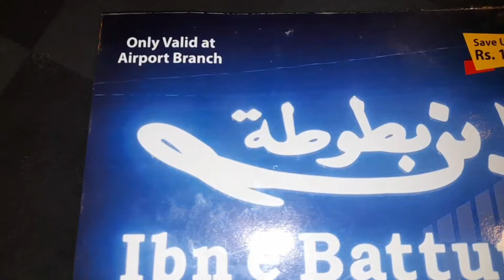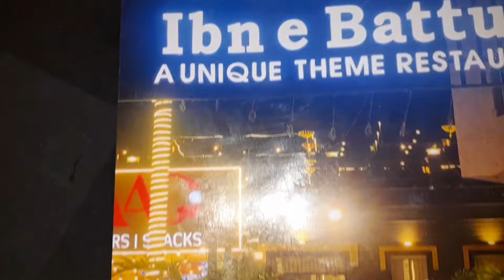DISAPPOINTING Experience At Ibn e Battuta Restaurant| Tauqeer Ahmed | Vlog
Ibn e Battuta | Tauqeer Ahmed | Vlog

Food 8/10
Environment 9/10
Services 1/10